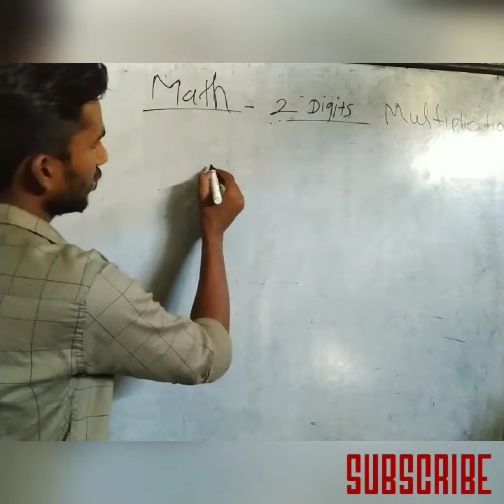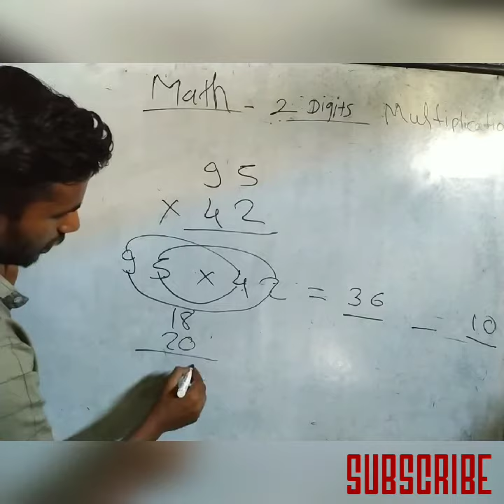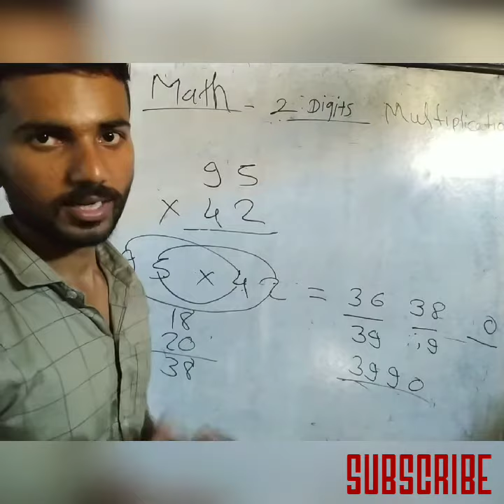Multiplication Of Double Digit Number Easy Trick, आसान दोन अंकी गुणाकार ट्रिक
Multiplication Of Double Digit Number Easy Trick, आसन दोन अंकी गुणाकार